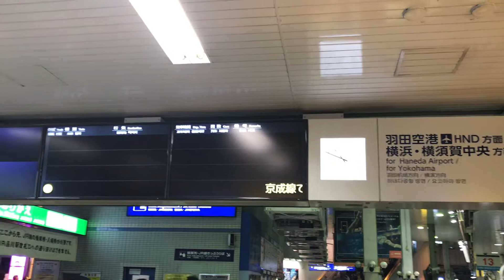‪入場規制 港区 高輪地区防災ネットワーク 高輪三丁目まちづくり協議会 NPO日本防災士会 Tokyo Japan‬